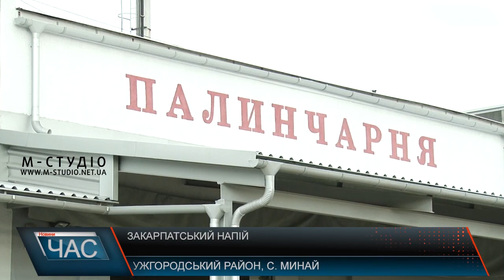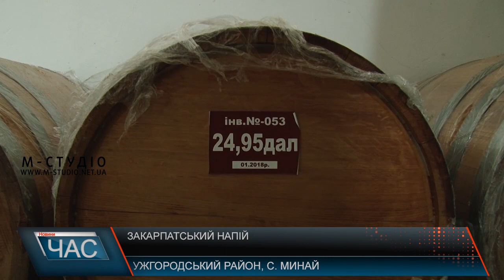Закарпатський напій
Днями запрацювала Перша Закарпатська Палинчарня. Підприємство з виробничими потужностями запустили у селі Минай, що під Ужгородом. Наразі виробляють напій з восьми видів дистилятів: сливового, яблучного, черешневого, грушевого, айвового, абрикосового, виноградного і фруктового (купаж з різних видів фруктових дистилятів).